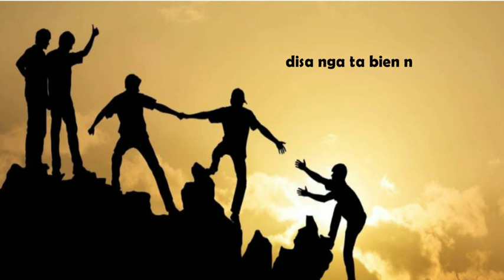LUMTURIA NUK ËSHTË NË NUMRIN E SHOKËVE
Shokët bien vit pas viti;

disa nga ta bien nga zemra,

e disa të tjerë nga kujtimi,

e disa të tjerë bien nga syri.

Dhe atëherë e kupton se, lumturia nuk është në numrin e shokëve, po në vlerën e tyre.